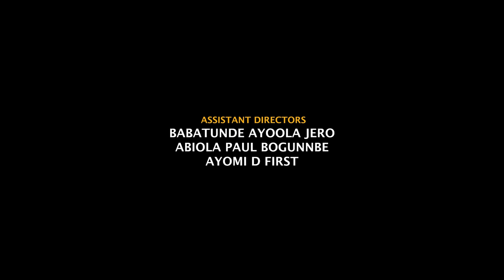OLUGBODI - Latest 2024 Yoruba Romantic Drama starring Aishat Lawal, Peju Ogunmola, Bose Akinola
A joyous festival marking prosperity in a village turns out to be a day of sadness, putting the village in turmoil, what do the gods have to say on the cause of this impending disaster?.

Find out what happened in this latest Yoruba Drama movie; OLUGBODI. Showing Now on Youtube.com/yorubaplay

STARRING
Aishat Lawal
Peju Ogunmola
Bose Akinola
Yinka Quadri
Rasaq Olayiwola
Taofeek Adewale
Toyin Adegbola
Babatunde Bamgbode

PRODUCED BY
Oyo State Tampan

DIRECTED BY
Rasaq Olayiwola

POWERED BY
Adekaz Productions